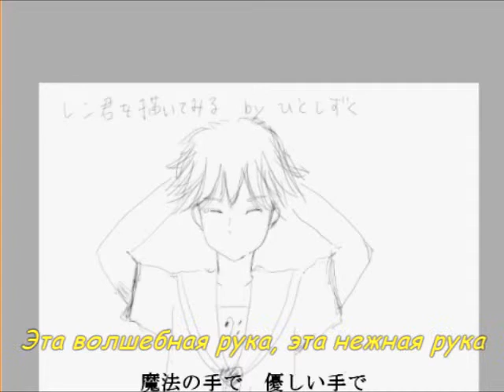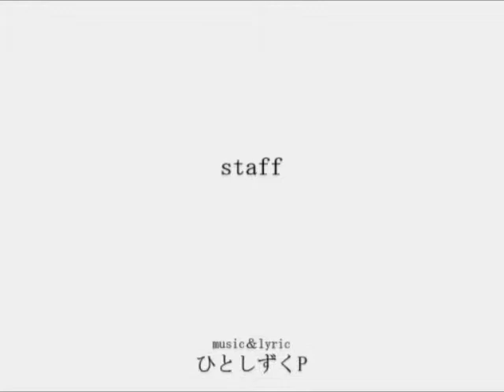Kagamine Len - Mahou no Te (rus sub)